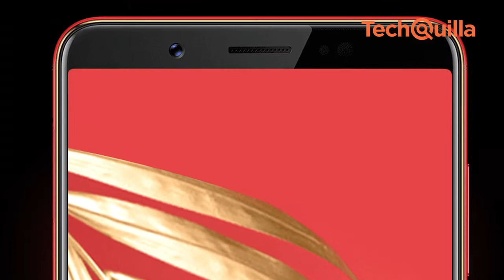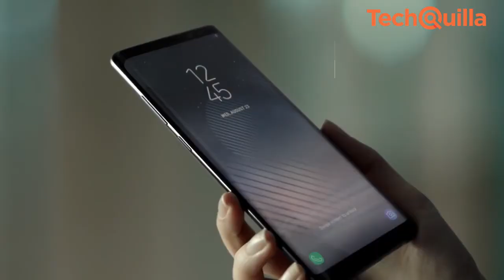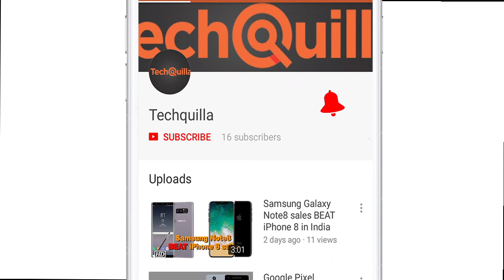Tech News | Vivo Infinite Red V7+ Launched, Apple top smartphone brand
Chinese smartphone maker Vivo has collaborated with fashion designer Manish Malhotra and on Monday launched "Infinite Red" Vivo V7+ limited edition smartphone targeting millennials in India. Apple surpassed Samsung to become the top smartphone brand in the fourth quarter of 2017 as it shipped 77.3 million iPhones globally, a report said on Friday.